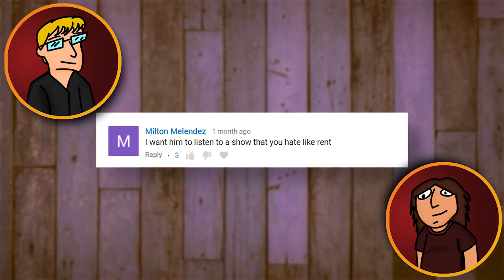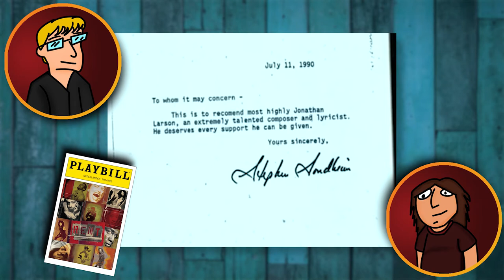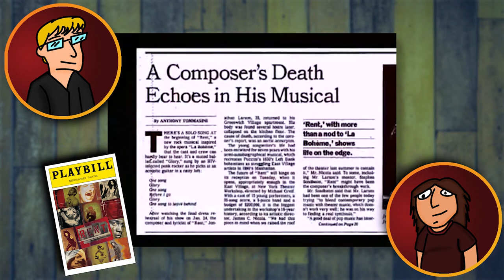Rent is an OVERRATED Musical!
This week we talk about the laziest group of 20-somethings we've ever seen, and compare the stage musical to the 2005 Christopher Columbus film. Topics include questioning why this damn rock opera got made, whether the show would've been popular if it's composer hadn't died,  and compare the show to it's film adaptation.